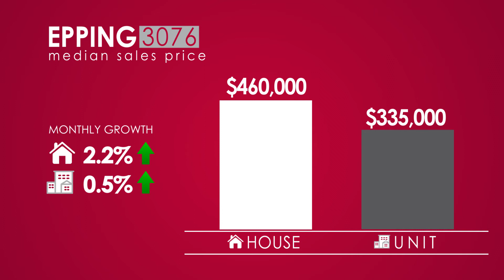Whittlesea Postcode Property Report - February 2017